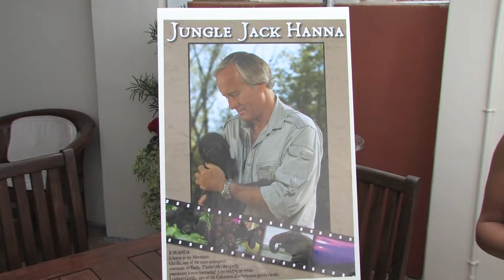RoxWorldTV Exclusive with Jack Hanna